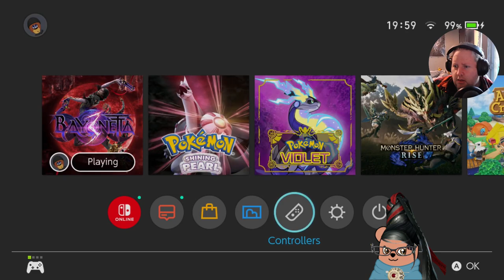Bayonetta 3 - Time to Dance the night away! (Part 8)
I was way more tired than I realised when I started streaming, I think it shows with the amount deaths I have this time round!